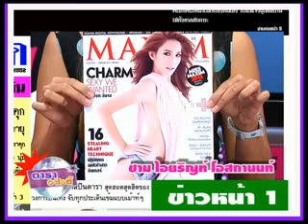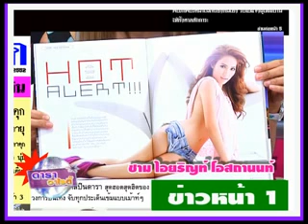ดาราวาไรตี้ 07 02 55 part1